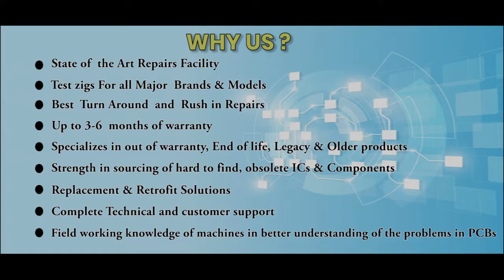VERO ELECTRONICS 116 010124A Power Supply Repairs @Advanced Micro Services Pvt.Ltd